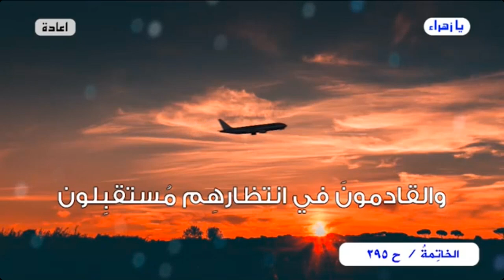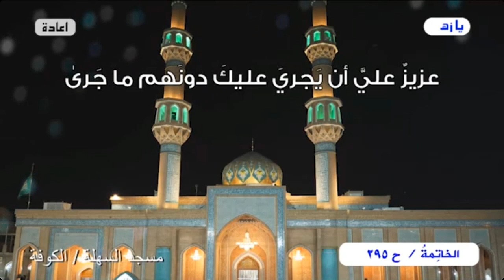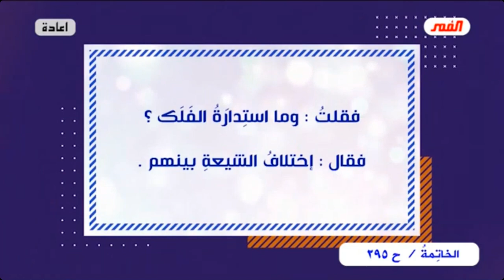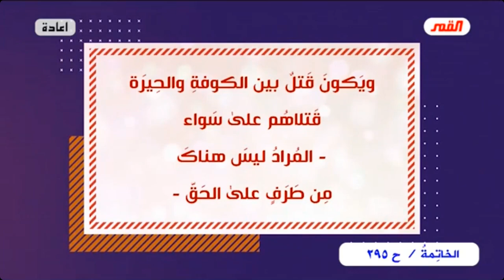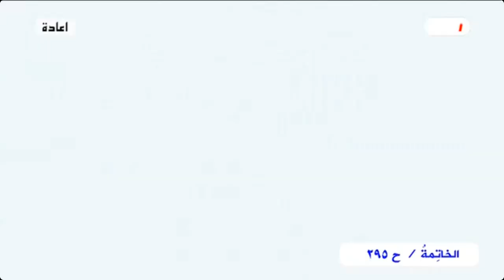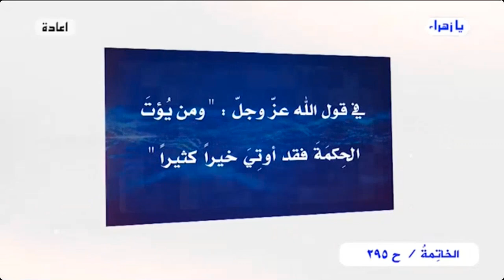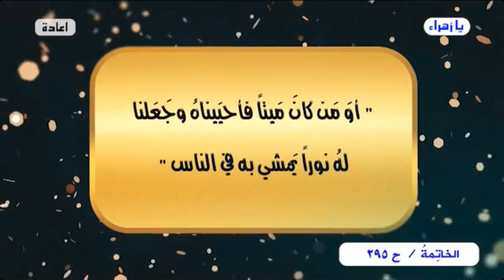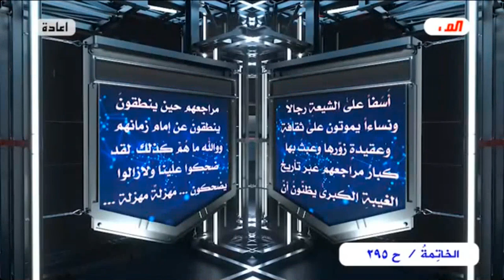برنامج الخاتمة - الحلقة (295) // يا إمام..هل من خبرٍ أم إن الإنتظارَ يطول؟ // عبد الحليم الغزي